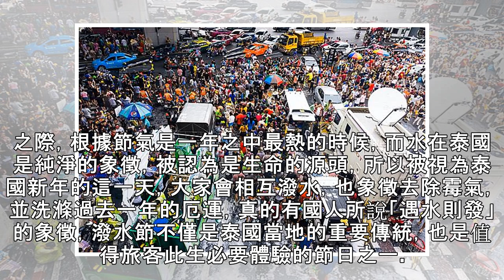泰國潑水節必知傳統與禁忌